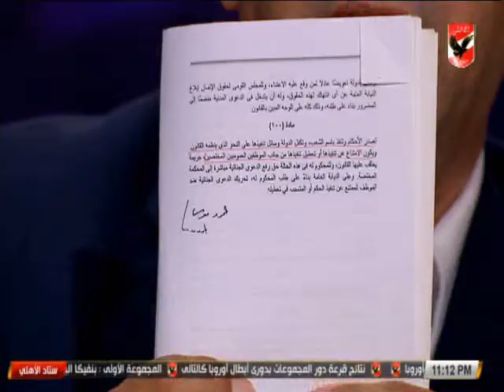عضو النادى الاهلى يوجه رسالة قوية لـ وزير الرياضة ويناشد السيسى